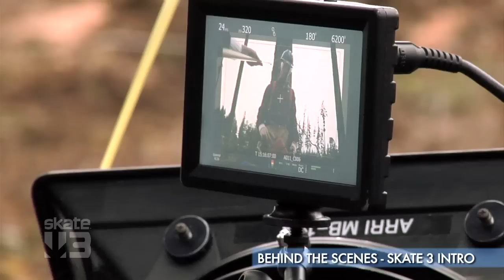Danny Way's Hawaiian Dream Interview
Danny answers some questions from our community and gives us a sneak peek at his upcoming DLC.